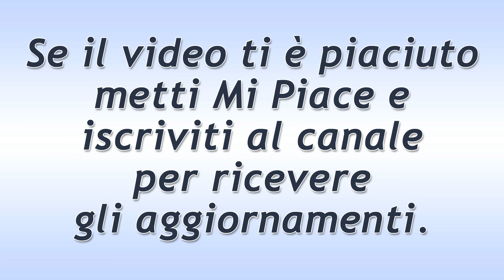Il Segreto Puntata del 7 Luglio 2020: Pepa Viene Minacciata!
Il Segreto trama puntata di oggi martedì 7 Luglio 2020:
Pepa cerca di andare a trovare donna Angustias che è stata ricoverata in manicomio, ma il dottor Julian non glielo consente. Ed anzi. La minaccia di brutto, terrorizzandola.